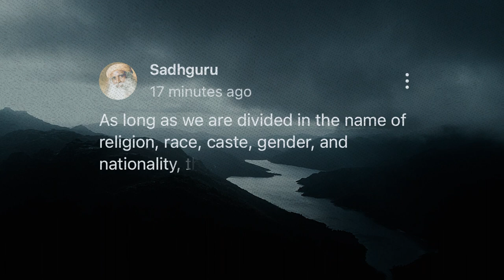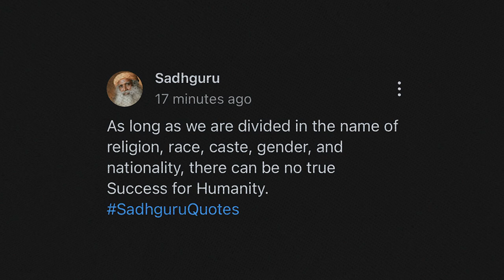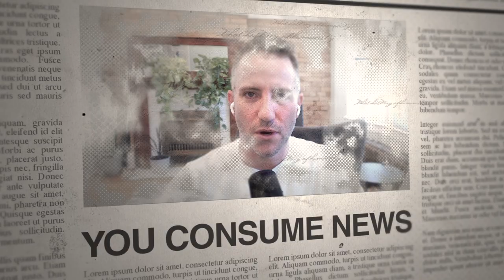How IDENTITY Creates SUFFERING for Self, Others, & the World - Sadhguru Commentary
How can we move beyond our obsession with identity and begin to create a world with less conflict?

In this video we delve deep into Sadhguru's profound quote that explores the role of divisions in hindering humanity's success. Join us as we examine the impact of religion, race, caste, gender, and nationality on our collective progress and uncover the path to a more united future.

Transcript

As long as we are divided in the name of religion, race, caste, gender and nationality,  there can be no true success for humanity. When following the news. And if you are on social media staring at social media and seeing political discourse or talks about identity, race, religion, class, sexuality, gender, all of these kind of things, I don't know about you, but it's very difficult not to get pulled into suffering or pulled into comparison, pulled into dividing your self from other people. Those people over there are bad I am good. Those people over there are good. Those people over there are bad. This is the nature of the current political and social discourse around many topics.  That must cause suffering for many people. Much of the time. Pulling from some ancient wisdom that's being expressed in modern times through a yogi called Sadhguru is this idea that whenever we separate ourselves or create divisions between ourselves and other people, we just create suffering. And I want to read his quote here. As long as we are divided in the name of religion, race, caste, gender and nationality, there can be no true success for humanity. It's a beautiful thing and it's one that we want to learn to practice in order to develop, to create, to promote our well-being. Because the same way that we separate ourselves from other people, the same way that we create difference. Use that to divide and then generate a sense of moral superiority over who or what it is we are dividing ourselves from. That just inevitably causes us to suffer, even though we get a little dose or a little nugget of an ego boost or a sense of being better, that ultimately that just creates more suffering and creates more divide between ourselves and others. Let's integrate this into our own well-being, our own health and sanity. When your ego starts to identify with such things as religion, race, caste, gender, nationality, your job, your role in your family, when you get identified and attached to those things, it creates suffering.So when you do notice yourself saying,I'm your parent
Or I'm your friend,
Or I'm your teacher,
Or your boss,
Therefore, you should listen to me,
That is unhelpful.
So just as a practice and to draw from the great wisdom of people like Sadhguru,
Number one, simply just noticing,
Are you creating a sense of ego gratification through identifying with a part of you, the things that have been mentioned already?
And are you using that to give yourself a boost, an ego boost, a sense of gratification superiority over another in any of those categories?
And can you ask yourself what is happening in this moment?
Oh, look, I am creating separation. I am attached to an identity and that's not helpful.
Maybe take a deep breath.
And also when you notice you are consuming news or you are consuming social media feeds, whatever it is, and you get sucked into this identity madness or the suffering that comes with attachment and identity, just simply noting to yourself that you are doing it is wonderful.